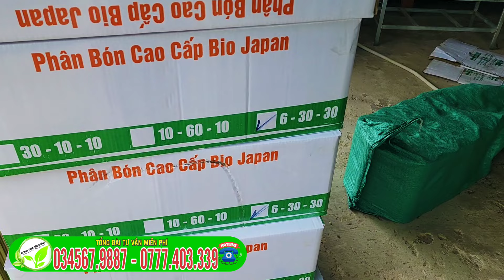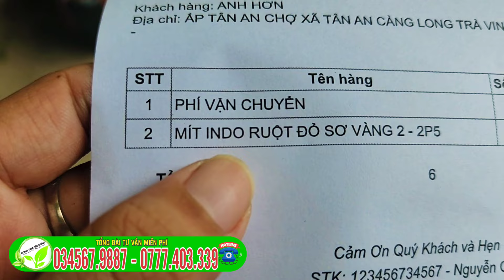MÍT RUỘT ĐỎ SƠ VÀNG GỐC LỚN _ CÂY GIỐNG TRỒNG KINH TẾ CAO